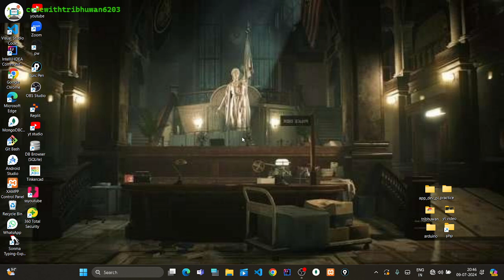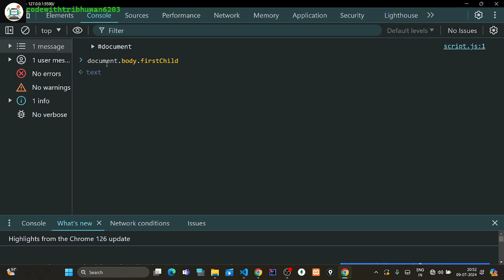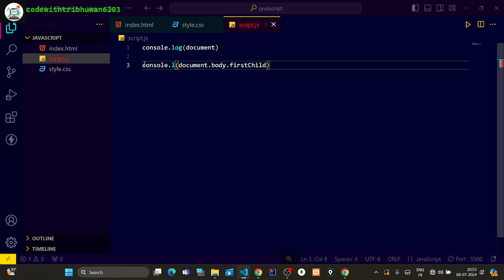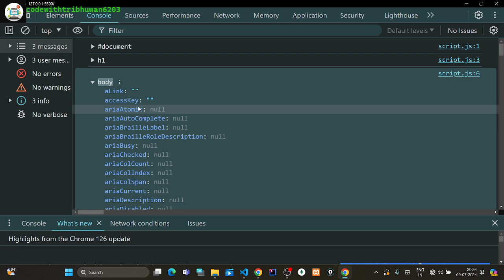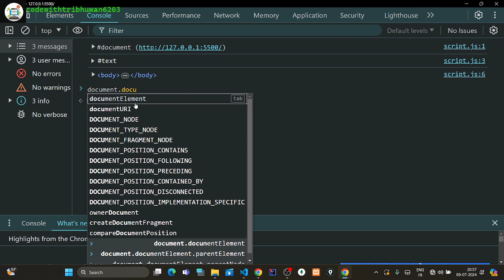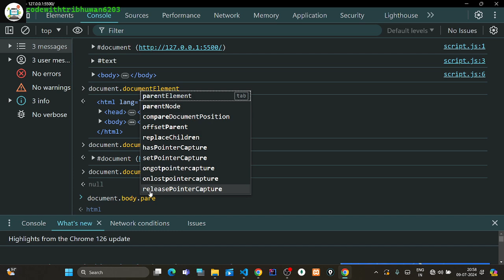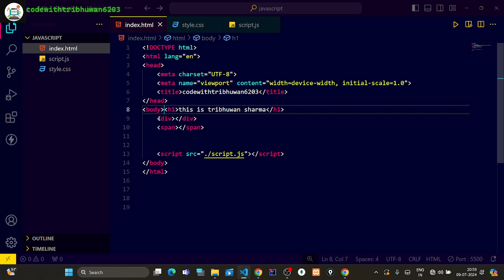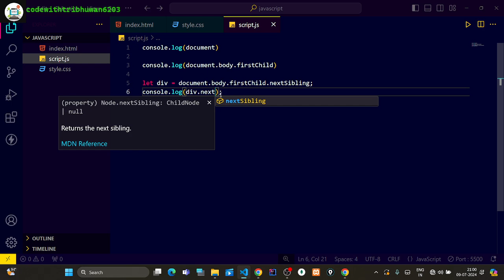accessing parent and sibling elements in the dom || javascript course for beginners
accessing parent and sibling elements in the dom || javascript course for beginners || javascript || javaScript Course in Hindi: This Javascript tutorial in Hindi course is designed for beginners with an aim to take JavaScript/ES6 and its concepts to an advanced level. Master JavaScript with this course now and you will be able to create a website easily after watching this. This tutorial series is for all those people who want to build a career in the Web development industry. This video series starts with Javascript basics and then moves toward advanced Javascript.